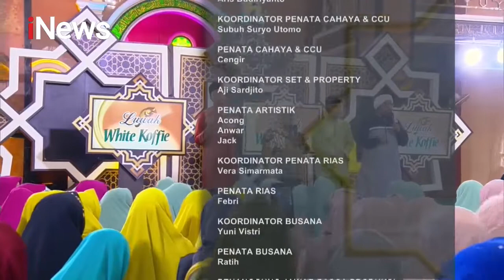Jangan Membunuh Karir Anak Selama Itu Baik Part 05 - CHI 04/01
Keluarga Pembawa Rezeki